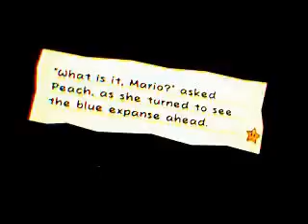let's play super paper mario[25]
some more stuff happened